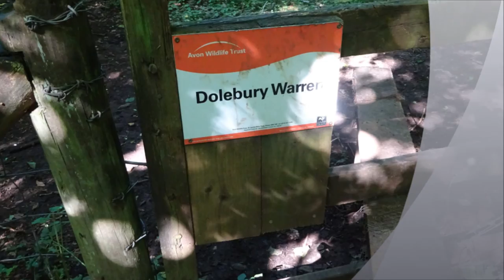Winscombe Rowberrow Cheddar Walk, PART IX,' Dolebury Warren' by Sheila, Sept 7th 2015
Walking thru Dolebury Warren wood  heading for the pine wood of Rowberrow Warren